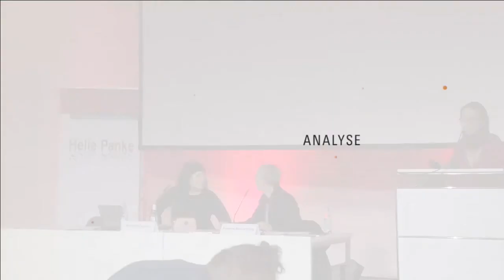Melinda Cooper: Family Values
Mit: Prof. Melinda Cooper // Moderation: Felicita Reuschling
Livestream-Mitschnitt des Abendpodiums im Rahmen der 10. Marx-Herbstschule 2017: Der Begriff der Arbeit in Karl Marx' «Kapital»
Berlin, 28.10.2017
Mehr Informationen: